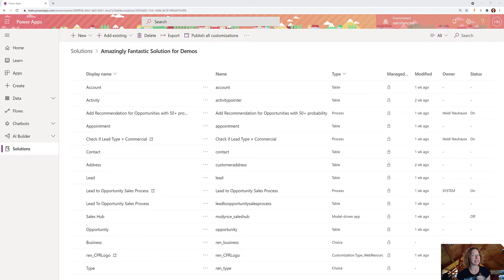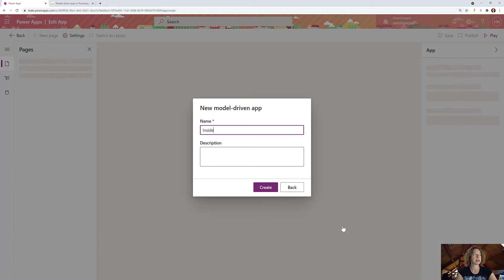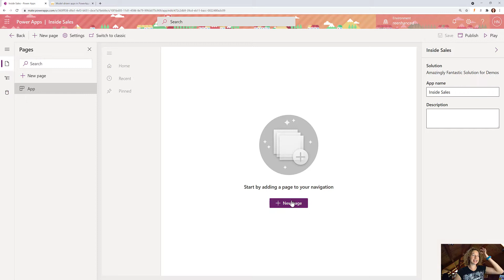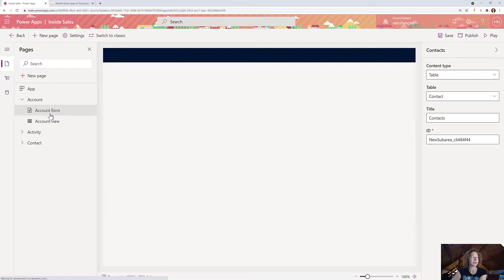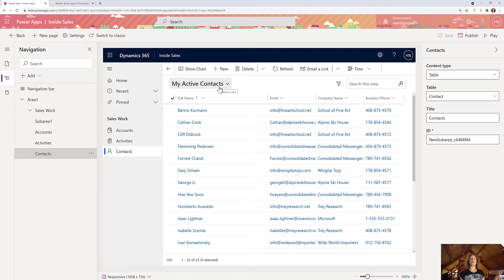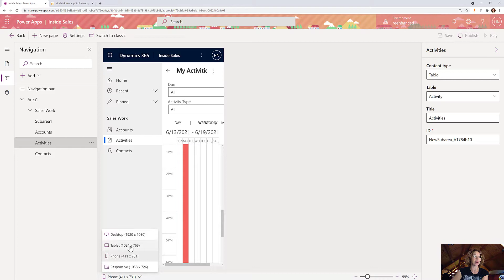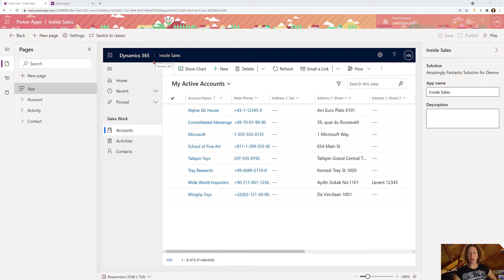Microsoft's NEW model-driven app experience in PowerApps!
Last week, Microsoft launched the all new model-driven app designer! This video walks you through the "old" way and the "new" way.

Big updates that I love: You see your data inline while designing, making changes is quicker and easier, and you can preview desktop, tablet and phone displays from your app designer.